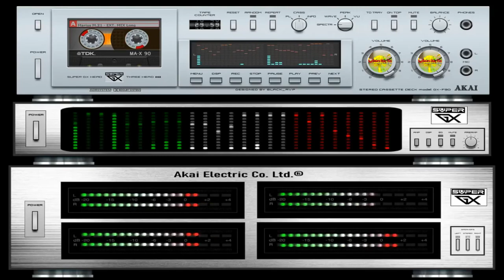nhạc sống tes loa - mở to cả làng cùng phê